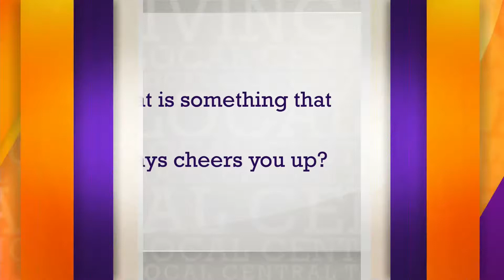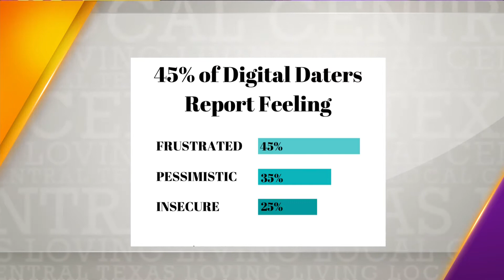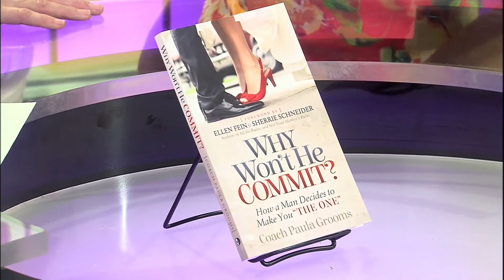Just click ‘Like’ on this online dating segment! (Part 1)